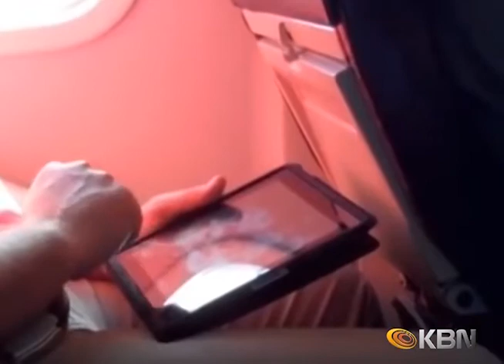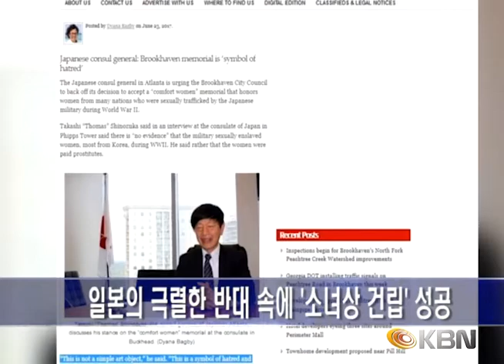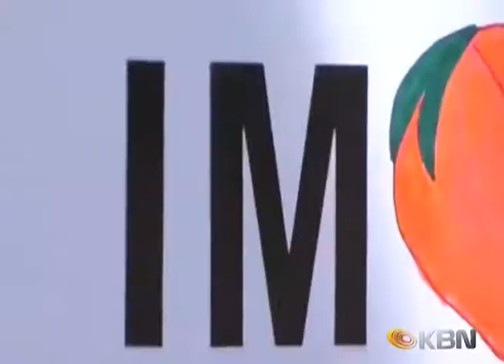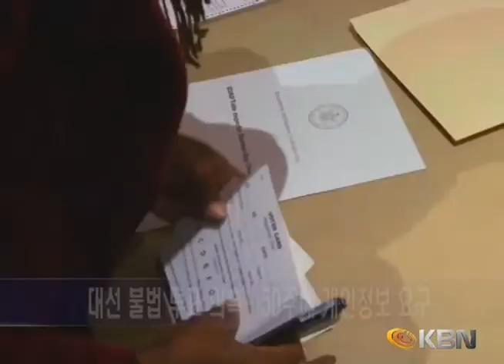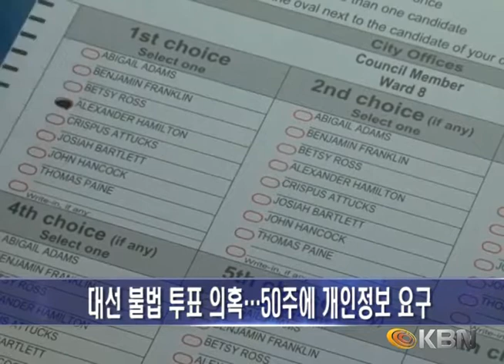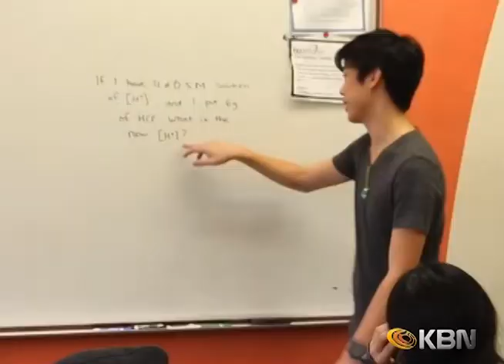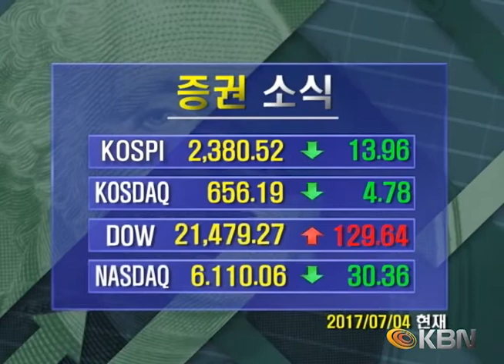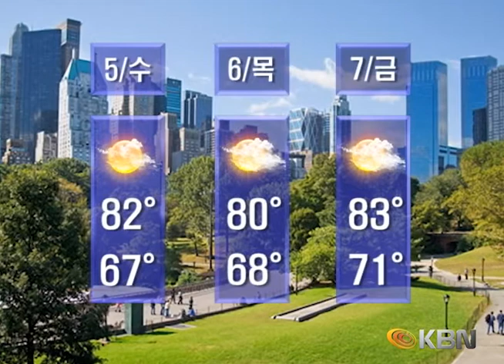[2017.07.04] KBN NEWS